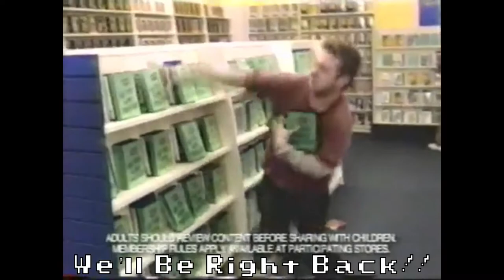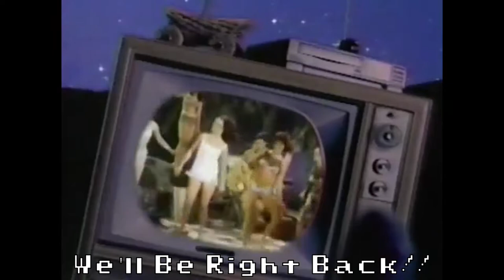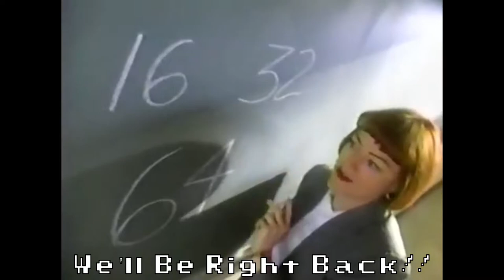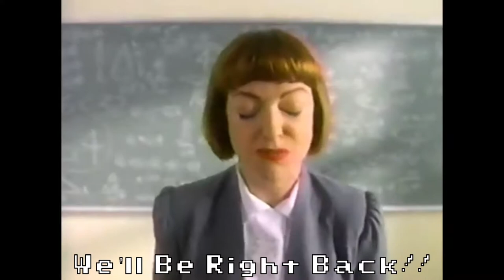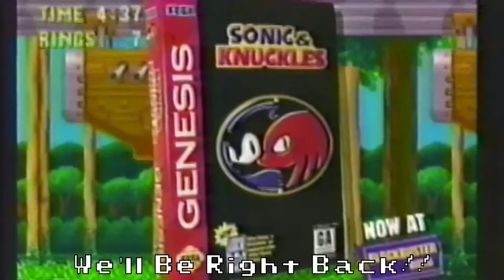High-Seas Hijinx - Tealeaf Adventuring Company S1E16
Watch LukeTheDM bring the Tealeaf Adventuring Company to life, and join our adventurers as they head for the Midnight Sea to stop some poachers!!

Cast of Characters:
LukeTheDM:  Dungeon Master
Graceless:  Luce
InPurrGalactic:  Ciarenne
JPickSoul: Quick-Handed Chameleon
Sartuk:  Snaxx (Lucky)
Untamed Scribe:  Krikit

Want to get in on the West Marches action?  Come check out The Game Room's Community Discord!